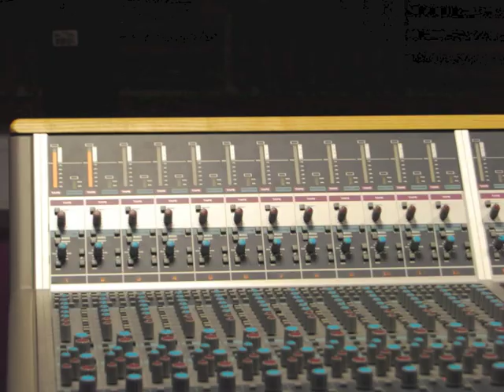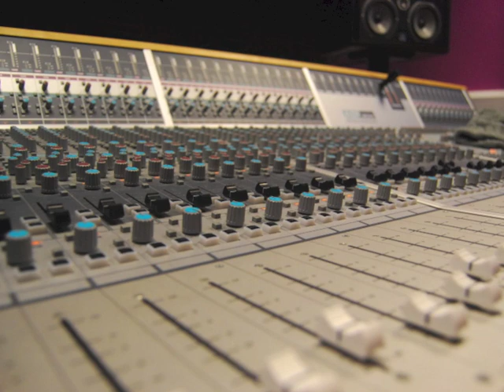Francesco Bruno Showreel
Portfolio of tracks produced by Francesco Bruno Productions (featuring Ed Dampier, Greg Taplin, Kenny Reid, Matt Westwood...)

0:00 Niall McNamee - 'Step By Step'
0:40 Becky Rutherford - 'Soldier'
0:54 Original Composition
1:11 Charlotte Alberici - 'I Just Wanna Get There'
1:24 Original Composition
1:32 Original Composition
1:41 Campbell N.I.N.E - 'I Got You'